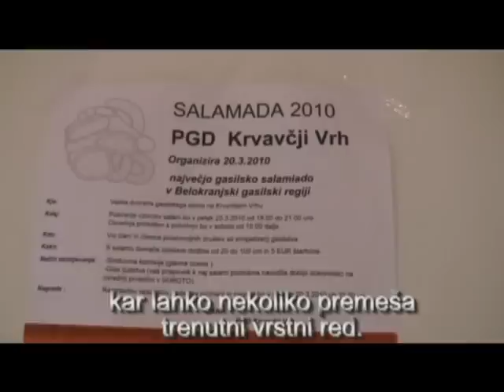Salamada 2010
Danes dopoldan je na Krvavčjem Vrhu potekala šesta salamada - ocenjevanje salam v organizaciji Prostovoljnega gasilskega društva Krvavčji Vrh. Na ocenjevanje je tokrat prispelo 22 salam kar je najvišje število doslej. Samo ocenjevanje je sestavljeno iz dveh delov. Tako so danes dopoldan salame ocenili člani strokovne komisije, ki jo je vodil Peter Stariha, zvečer po 19 uri pa bodo salame ocenjevali tudi obiskovalci prireditve. Obe oceni služita za izračun končne uvrstitve. Po oceni strokovne komisije vodijo slame, ki so jih v oceno prinesli Zvonko Kambič, Grega Zorc in Ivanka Golobič, okrog 22 ure pa bodo znani tudi uradni rezultati in zmagovalci ocenjevanja. Predsednik komisije Peter Stariha je zatrdil, da so vse salame, ki so jih ocenili dobre, nekatere pa so nekoliko boljše od ostalih, nobenega vzorca pa ni bilo potrebno izločiti. Dodal je še, da takšna ocenjevanja veliko doprinesejo k dvigu kakovosti suhomesnatih izdelkov, ki jih pripravljajo na naših kmetijah.